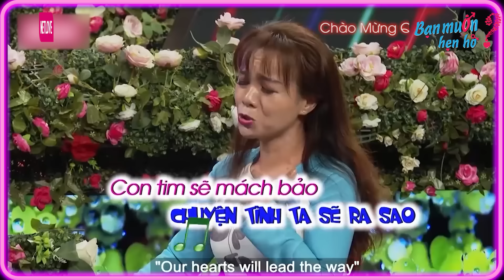Bà Chủ Tuổi 42 CÒN TRONG TRẮNG Ngọt Ngào ĐÚT ĂN TẬN RĂNG Làm Chàng 1 Đời Vợ Tan Chảy😝Bạn Muốn Hẹn Hò